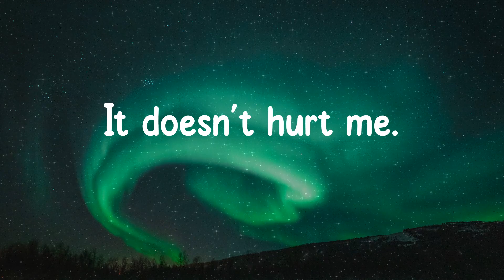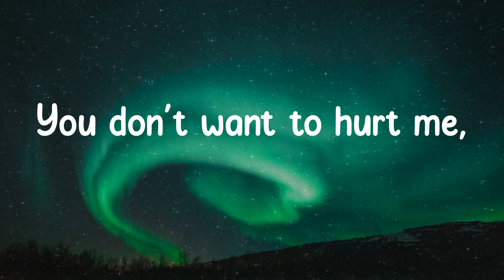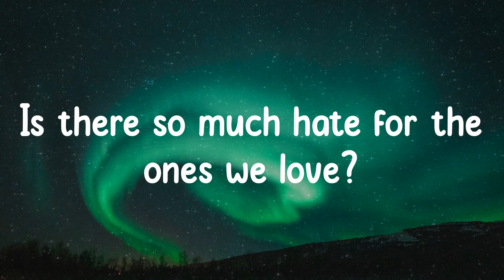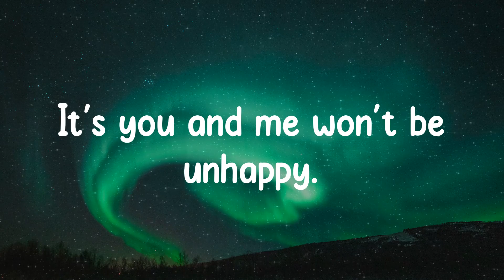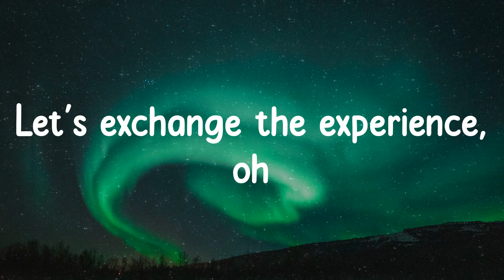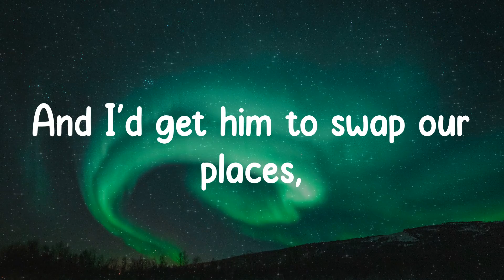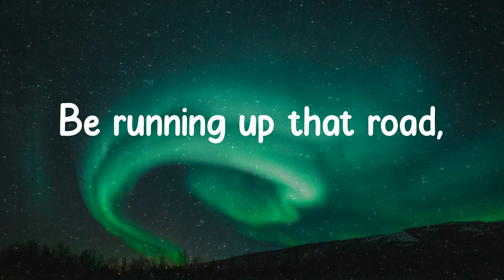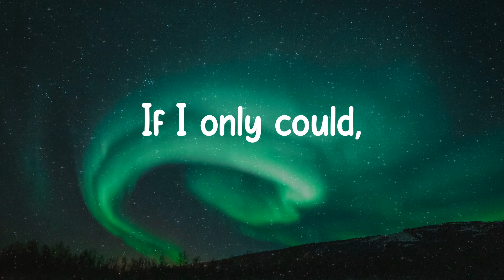Kate Bush - Running Up That Hill (Lyrics)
Lyrics Running Up That Hill - Kate Bush

Lyrics: Kate Bush - Running Up That Hill